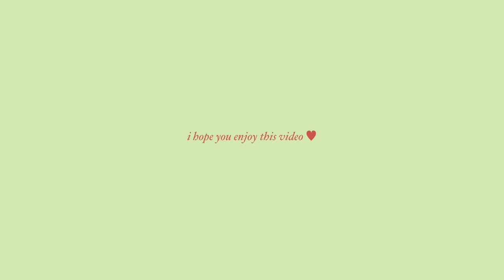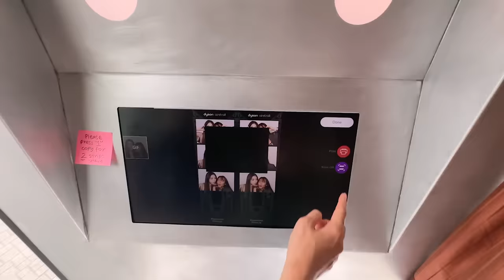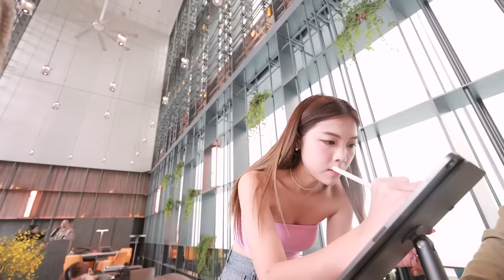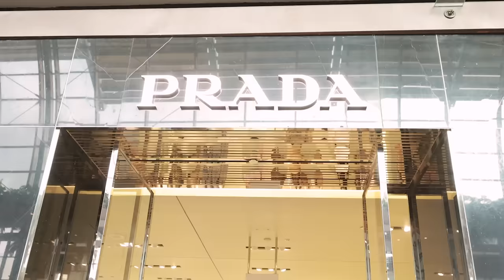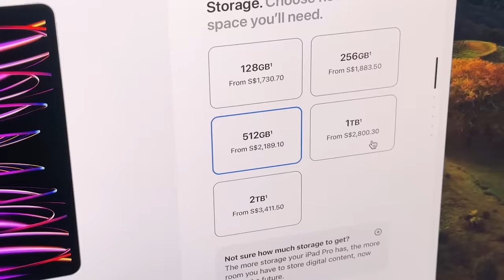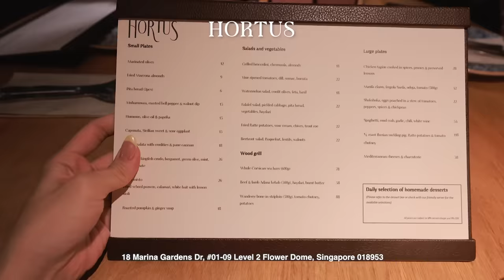Singapore Travel Vlog ❤️✨🇸🇬